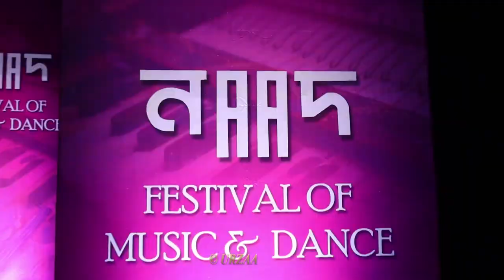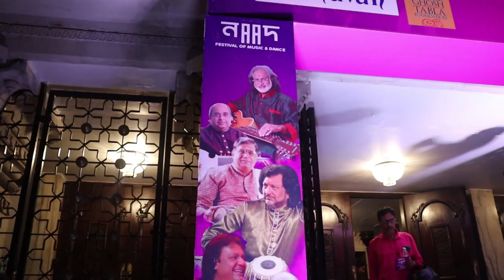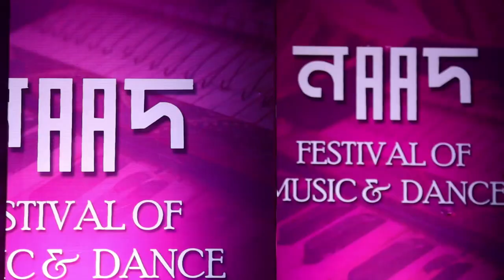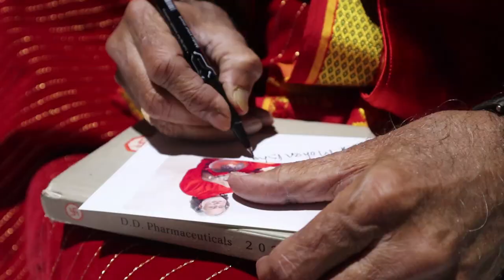गुरु र शिष्यको संगीत कार्यक्रममा भेट | Pandit Vishwa Mohan Bhatt | Swami Subash Chandra |Mohan Veena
Pranam 🙏
Our  Beloved Family .

Stay Updated! 🔔

U R Z A A   P R O D U C T I O N